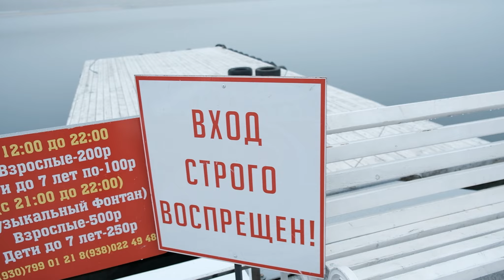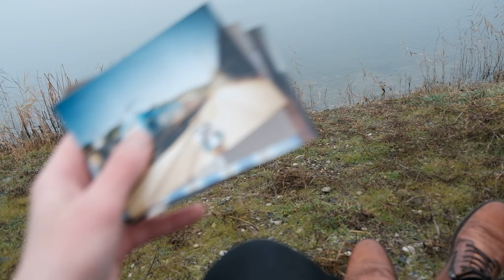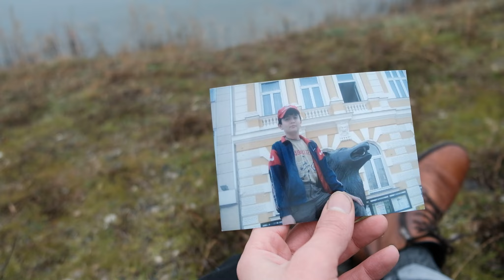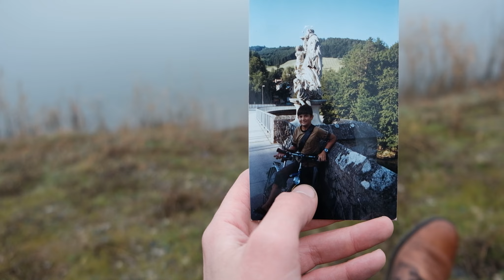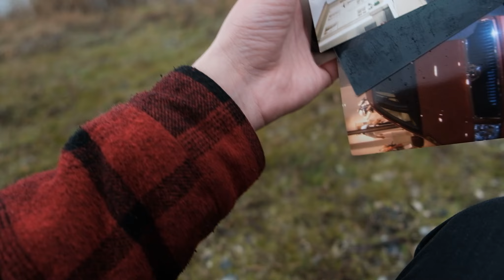ein typ aus Tschetschenien | vlog auf Deutsch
Hab mir gdeacht wie ich das video nennen sollte, und das einzige was mir aufgefallen ist, es so zu nennen, wie es wirklich ist. Da gibt es nicht vieles, nur kleine information ueber mich, so damit ihr  euch ein vorbild machen koennt ueber Menschen aus Tschetschenien.

Ich dachtr ich habe das schon in video gesagt, ich meine das mit meinem Deutsch, dass es nicht so Gut ist, aber ich werde mich bemuehen, wenn es noetig ist.

falls ihr mir etwas wichtiges sagen wollt oder so, schreibt mich an auf Instagram